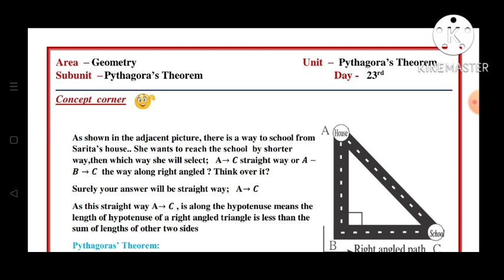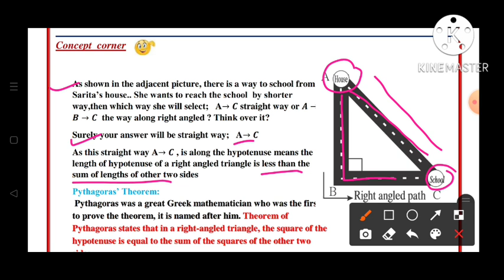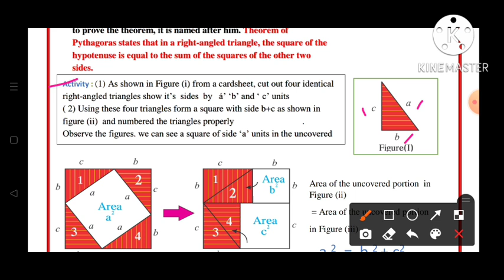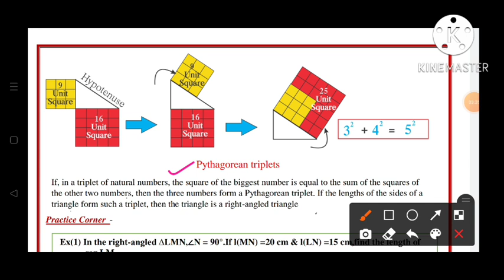8th||Mathematics||Bridge Course||2022-23 ||Day:23rd||English & SemiEnglish||Maths, Class 8,Day:23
8th||Mathematics||Bridge Course||2022-23 ||Day:23rd||English & SemiEnglish||Maths, Class 8,Day:23